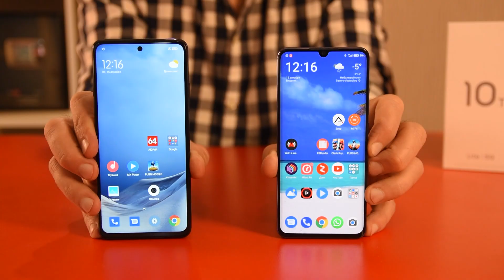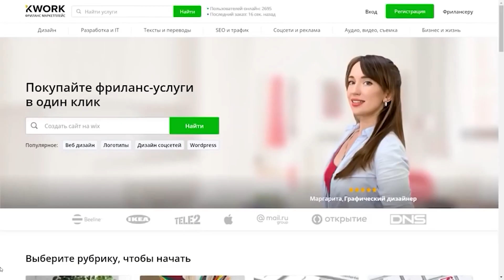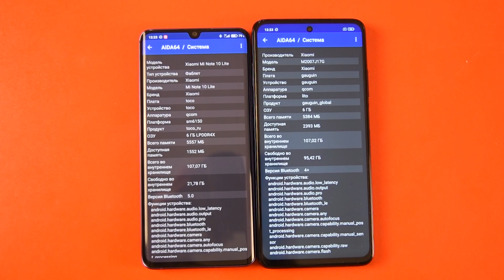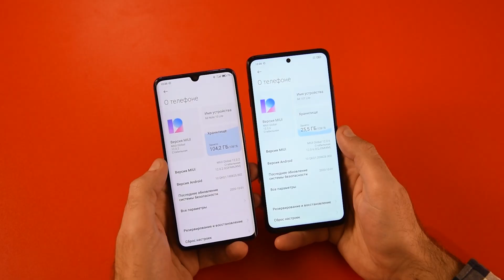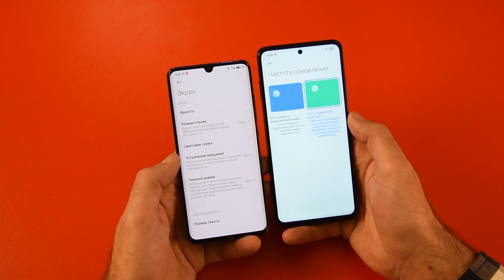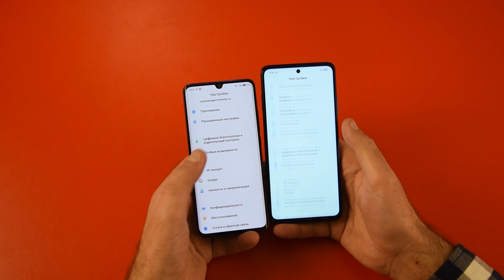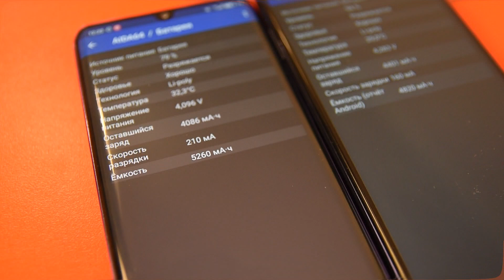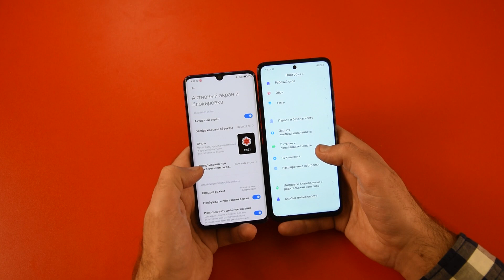Xiaomi Mi 10T Lite против Mi Note 10 Lite! IPS или AMOLED. 60 или 120 Гц? / Арстайл /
Два таких разных смартфона, по одной цене. Честно - лучше взять Poco X3. Цены Яндекс Маркет в твоем городе: